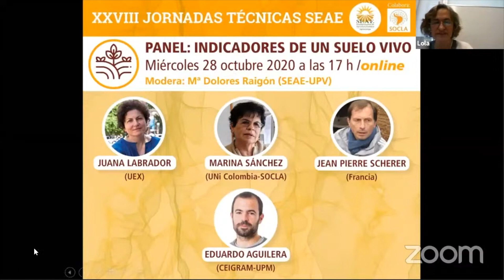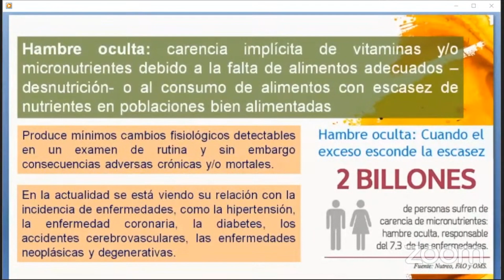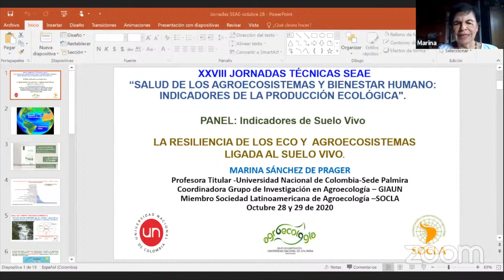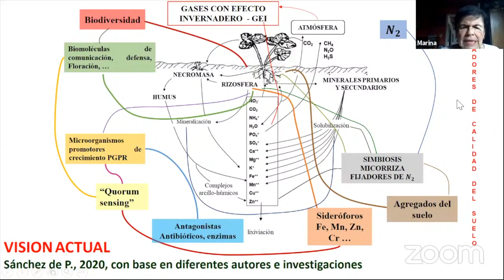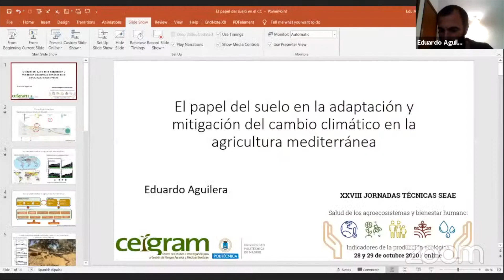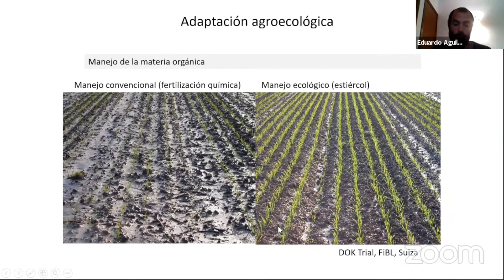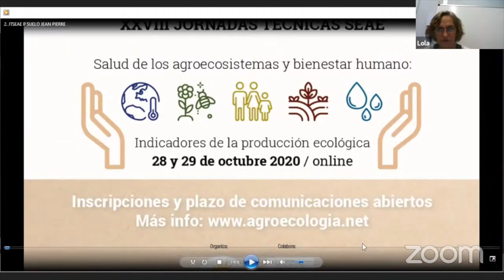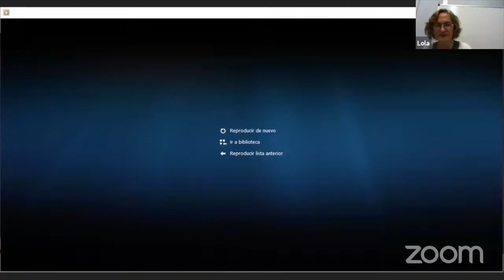XXVIII JT SEAE - Panel Suelos Vivos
XXVIII Jornadas Técnicas SEAE - SOCLA.
Panel Suelo: Indicadores de un suelo vivo.
1. Vivificar el suelo mediante prácticas agroecológicas. Juana Labrador (UEX)
2. Biodiversidad del suelo. Marina Sánchez (UNi Colombia-SOCLA)
3. El papel del suelo en la adaptación y mitigación del cambio climático en la agricultura mediterránea. Eduardo Aguilera (CEIGRAM-UPM)
4. Entendiendo el suelo, un ambiente de vida. Jean Pierre Scherer (Francia)

Modera: Mª Dolores Raigón (SEAE-UPV)